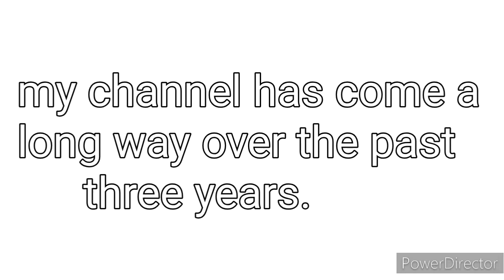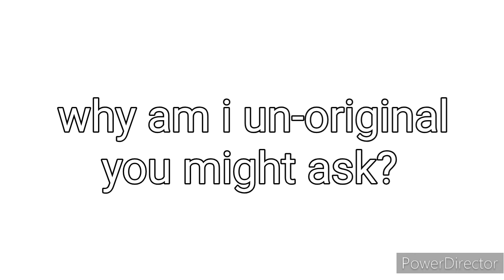100 subscribers! (read discription)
sorry guys this video was delayed. this video was supposed to come out july 17th. please enjoy